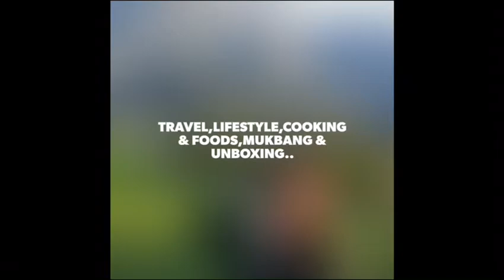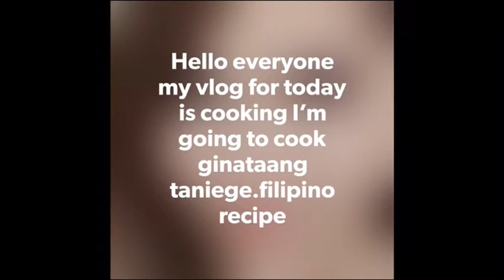How To Cook!!!-Ginataang Tanigue | Filipino Recipe | 2019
Hello everyone don’t hesitate to subscribe in my YouTube channel and give me a thumbs up and comments down below and click the notifications bell and please watch my video until the end.thanks🙏HowToCookGinataangTanigue FilipinoRecipe2019 DramatolgyPhils.